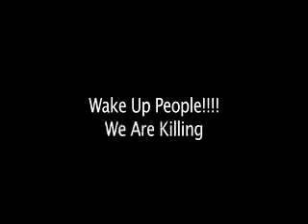Young Midas - Fade Away @ Lyricistrecords.com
Steubenville Ohio's own Young Midas with his first video. Album to be released June 25, 2010. Video directed and produced by: The 5th Child. Please watch the video and concentrate on the message! Hope you enjoy
Lyricistrecords.com